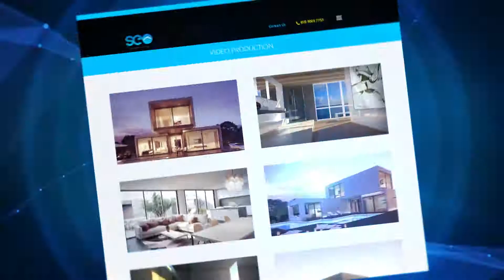SEO Cosulting 3D Rendering